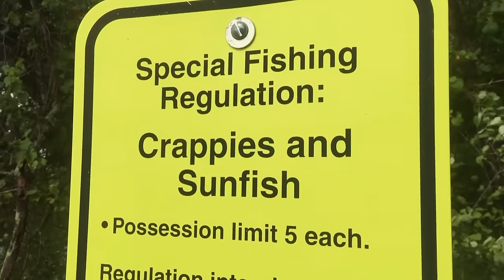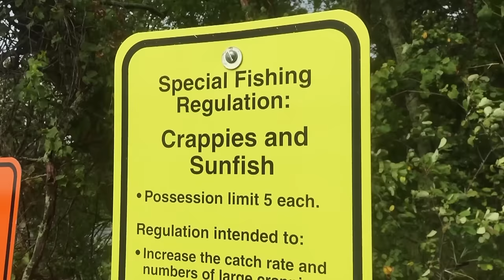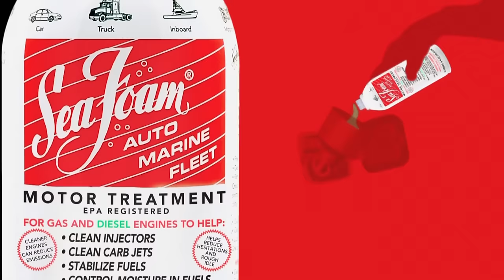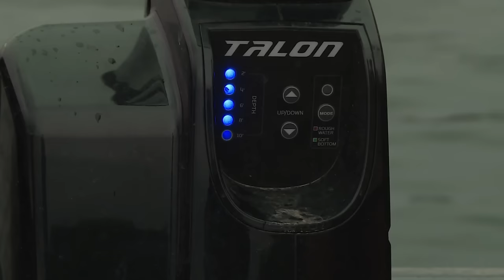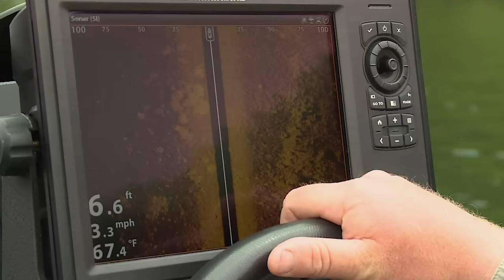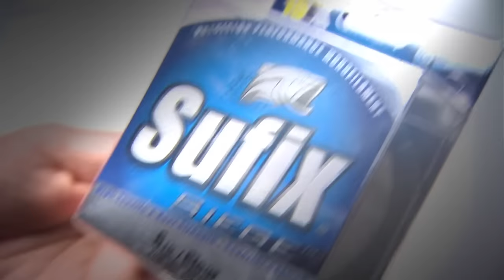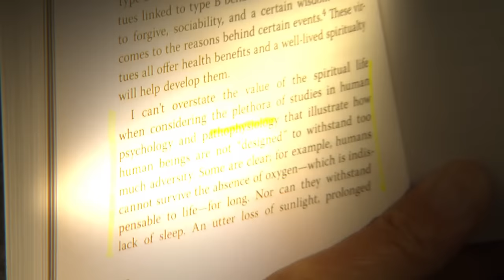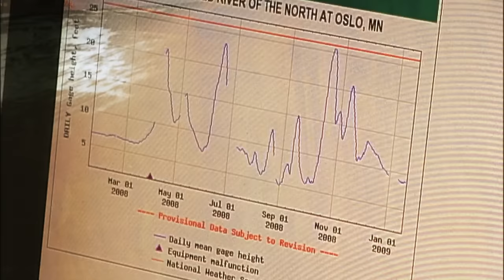Hot Topwater Bluegill Bite! — Angling Edge TV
Dan Lindner, Jeremy Smith, and panfish expert Casey Ehlert combine high-tech electronics and topwater presentations to find and catch trophy-class bluegills.